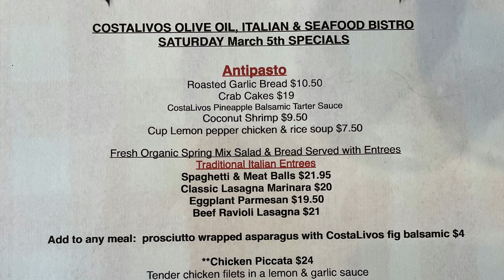Revealed: The Magical Taste of Italy Inside a Bistro - CostaLivos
This Mariposa Italian & Seafood Bistro is a destination.  If you are on your way to Yosemite National Park, or on the way home.  Don't forget to stop by and get some of your favorite CostaLivos Olive Oils and Balsamic Vinegars. The menu changes often so do call ahead for reservations or stop by to see what is offered for take out.

We are looking forward to seeing you in our tasting room and bistro soon.

Some of my favorite products:
➡️ Favorite Panini Press
➡️ Favorite Anova Vide Precision Cooker
➡️ Favorite Sheets
➡️ Favorite Bladless Fan
➡️ Favorite Roku Stream Bar
➡️ Favorite Video Camera
➡️ Favorite Slipper
➡️ Favorite Knife Set